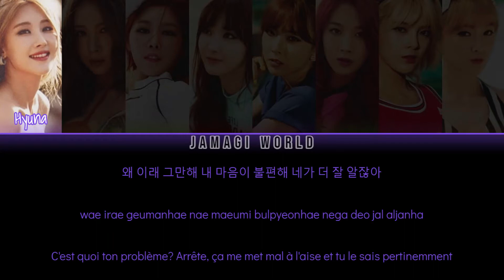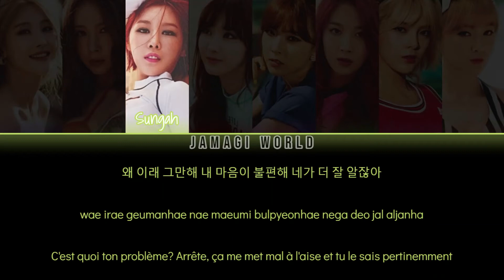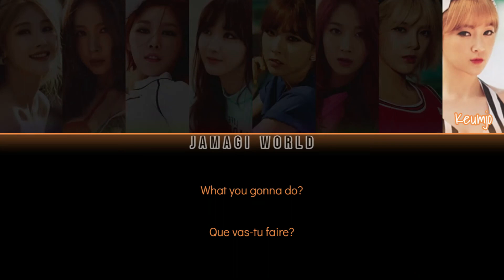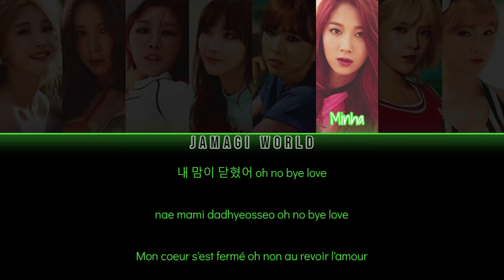[VOSTFR] 9MUSES (나인뮤지스) - Hurt Locker | 다쳐 (Han/Rom/FR Color Coded Lyrics)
Message de la chanson :
- Le fait de ne pas vouloir se remettre avec ex ayant été celui qui a voulu rompre mais qui le regrette et ainsi ne pas comprendre son comportement.

Informations :
- Style : summer vibes
- Date de sortie : 2015
- Chanson accrocheuse
- Refrain dynamique
- 9MUSES a été dissous en 2019
- Bias : Hyuna & Gyeongree